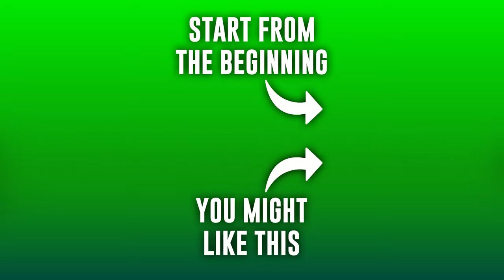NCAA Football, but the refs have an agenda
This is tough.
📺Watch live on Twitch:   / goonmaster

0:00 Pre-Game
3:03 1st Quarter
10:46 2nd Quarter
20:19 3rd Quarter
28:10 4th Quarter
36:34 Post-Game